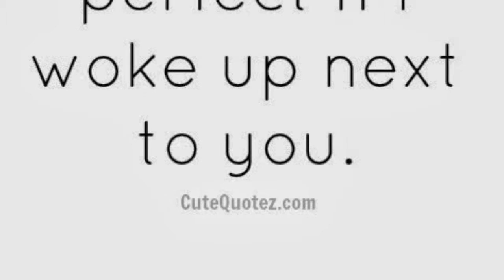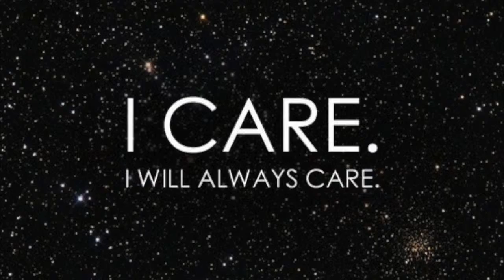Kiss Me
Love flowers best in openness and freedom.